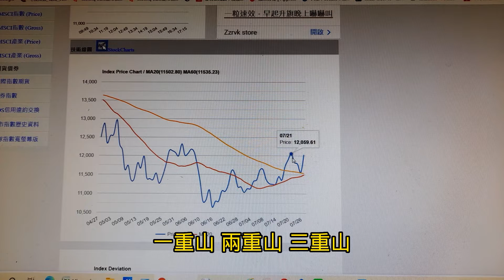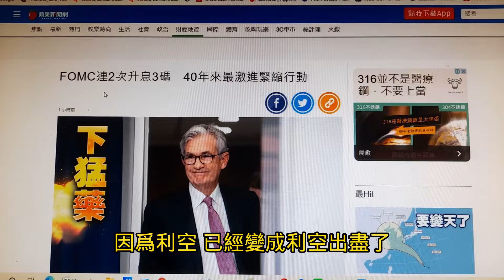聯準會升息3碼利空不跌~美股上演噴出行情!~【投資日記之216】